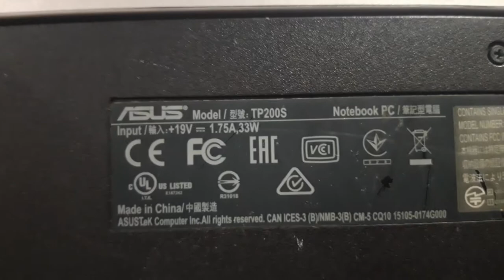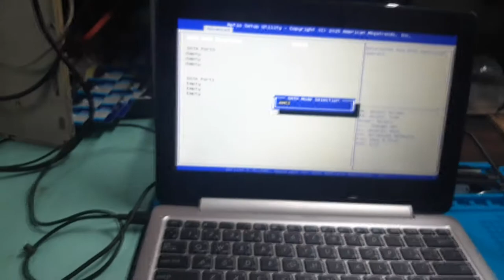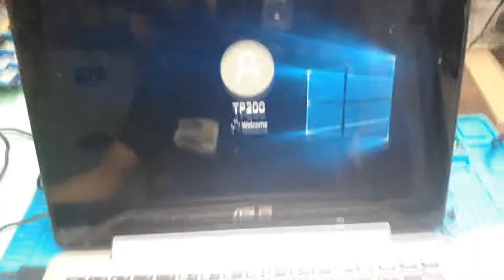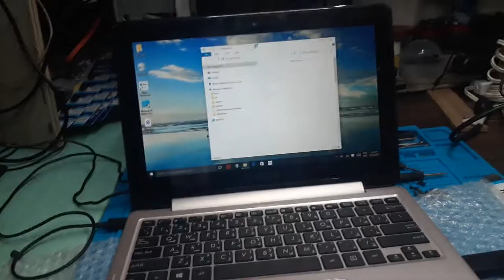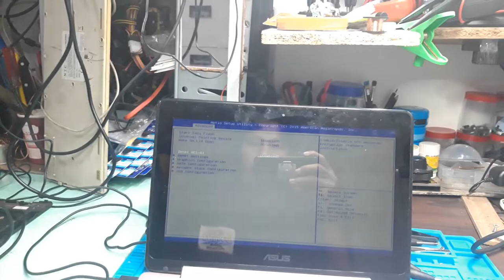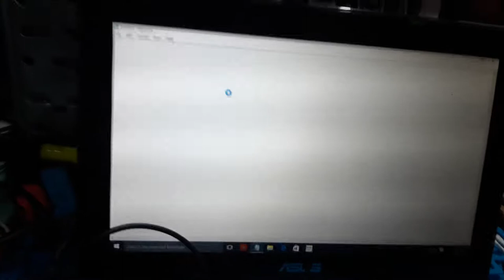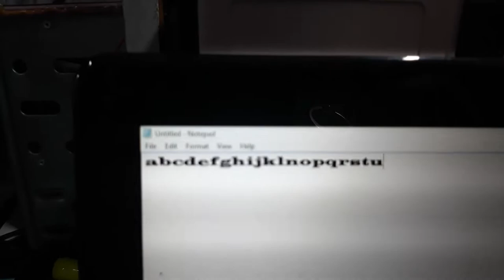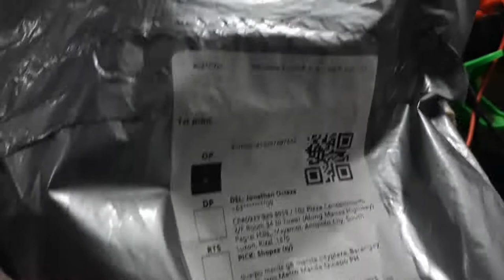ASUS TP200S - KEYBOARD ISSUE and REPLACEMENT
Ang problem nito ay hnd nagboboot pag nakakabit ang keyboard dahil shorted at need na palitan ng keyboard, then i order keyboard then replace it is work after replacement of keyboard. Customer is happy for here laptop used in Online Class.